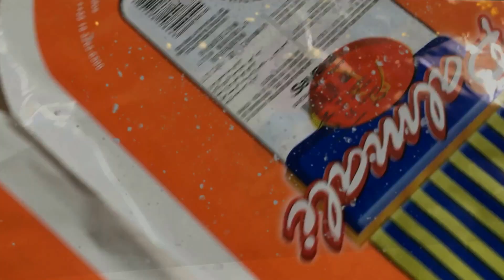Print Test for Brasil Market with SVM Feeder-C.Belt and SVM 32I Printer